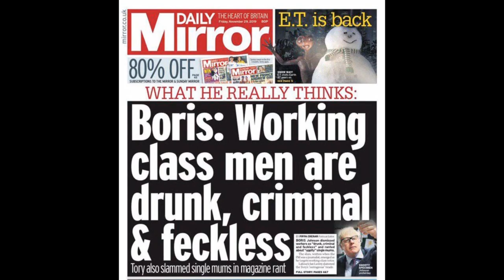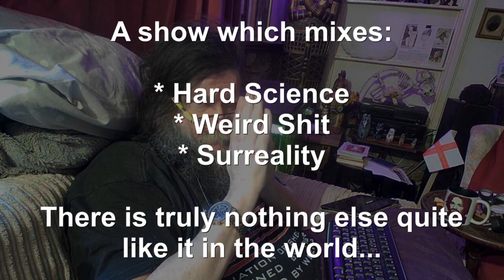ON THE TRACK: Welcome back my friends to the webTV show that never ends (CFZtv)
Do you want a webTV show featuring hard science, weird shit and a soupçon
of surreal humour? Do you want to join the fastest growing club in the Fortean Zoological world?

The Centre for Fortean Zoology has, for thirty years, been arguably the most influential organisation in the English Speaking World dealing with cryptozoology and allied disciplines. They are also as mad as a bagful of cheese. They are responsible for this show, and we hope that you will enjoy it.